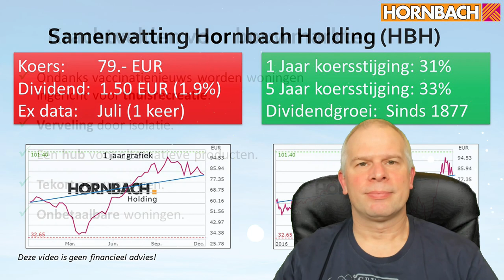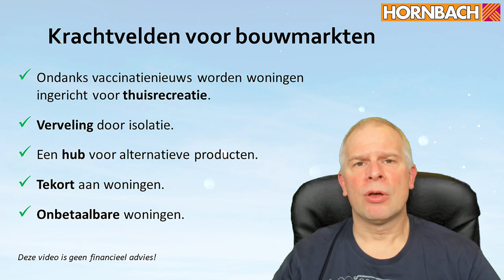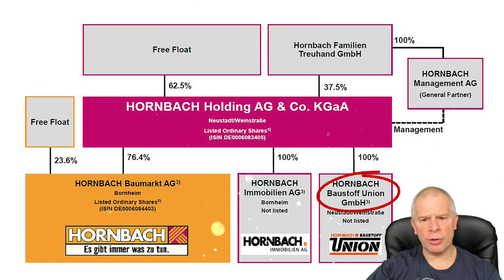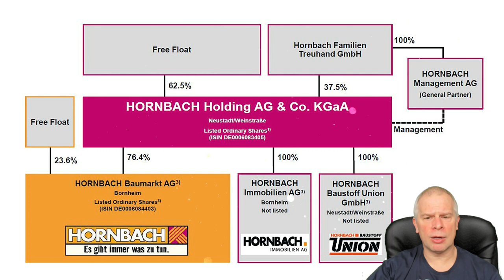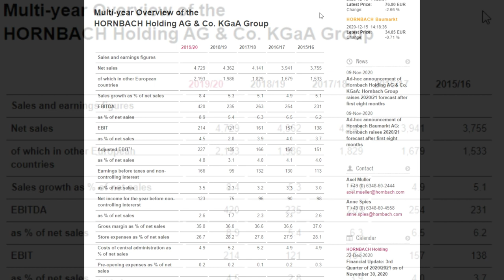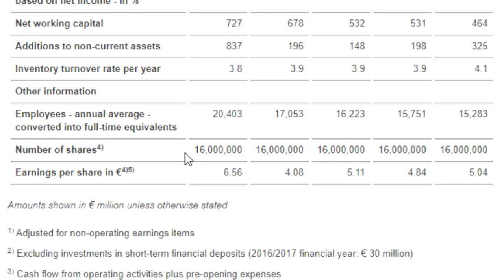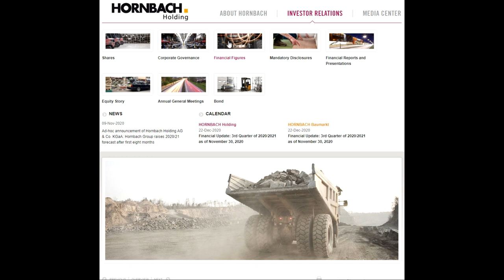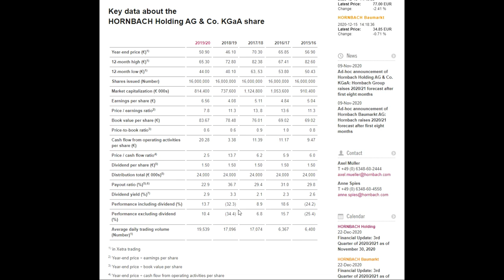Aandelen Review: "Hornbach Holding" (HBH) | Investeren in bouwmarkten in 2021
De Duitse bouwmarkt Hornbach is een goede investering voor het komende jaar. De krachtvelden die worden veroorzaakt door Covid en de huizenmarkt zorgen voor veel omzet voor de Hornbach.
Deze video is geen financieel advies, maar de mening van Dennis van Booma.

0:00 Intro
1:19 Samenvatting aandelenkoers Hornbach
4:11 Krachtvelden voor bouwmarkten
8:07 Risico's bouwmarktaandelen
8:59 Firmastructuur
11:14 Vestigingen
12:16 Forecast verhoging voor 2020/2021
13:33 Financials